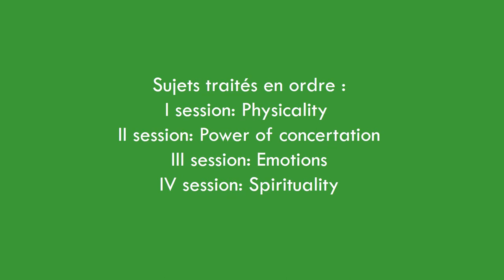Renouveau & Démocratie - Lennard Louisy - Create your comfort yourself - 3rd session - Emotions